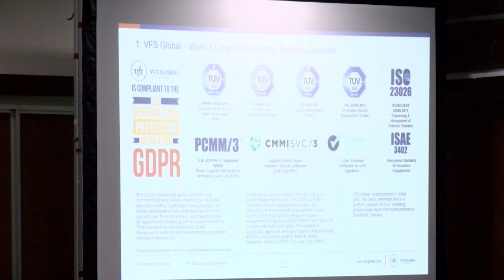29 04 2019 Lancering Suriname E-Visa en E-Toeristenkaart